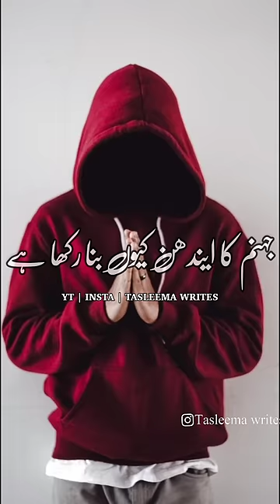Aurat sauhar Aur Maa Baap Ke Ghar Me Farq Rakhti Hai || Islamic Status Videos || Tasleema Writes